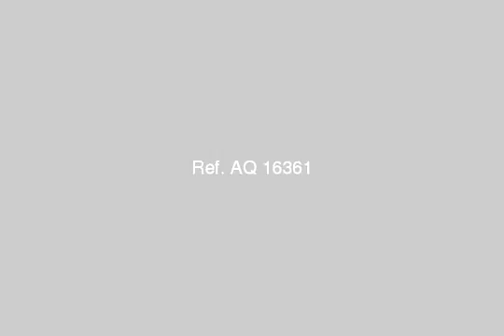apartment for sale in al zaytun cairo - mlseg.com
3 غرف 2 بلكونه تطل علي الشارع تشطيب الشقه نصف تشطيب المطبخ متشطب السباكه تم تشطبها بالكامل يوجد غرفه خشب بركيه تم عمل تعديلات في الشقه .. الشقه في الدور الاخير ومش متأسره بالشمس  - 5 شارع رمزي عزيز من طومان باي الزيتون بيجانب مسجد العزيز بالله - Egypt Real Estate |    Greater Cairo |    Al Zaytun |     Apartment For Sale